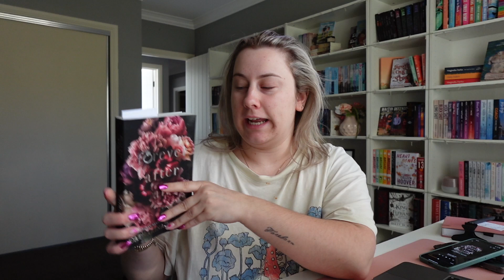A Chaotic Reading Vlog | not really sure what I read and what I finished but here we are.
Hi Everyone, welcome to the first reading vlog of year! I hope you guys enjoyed my chaotic energy.

amazon wishlist